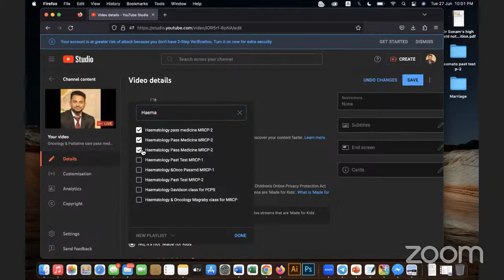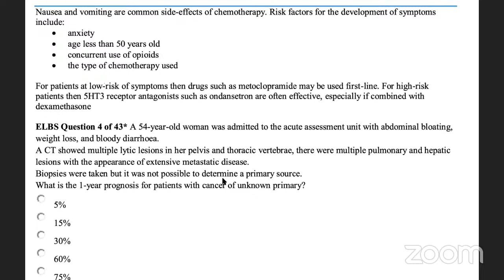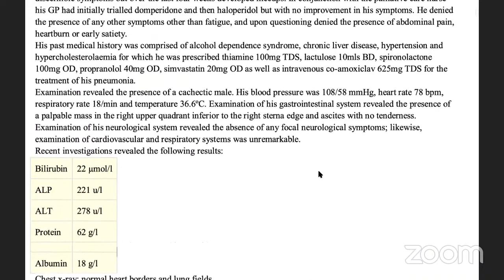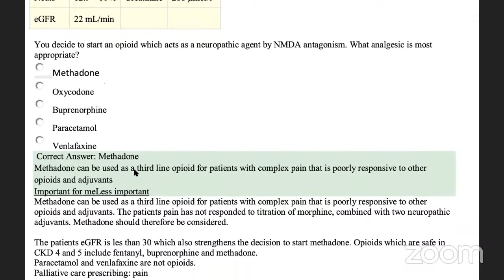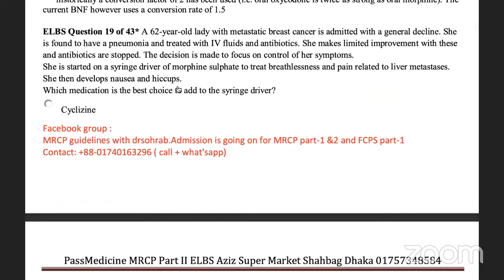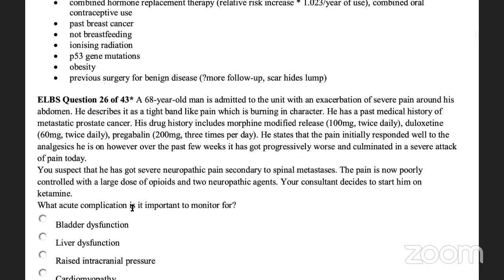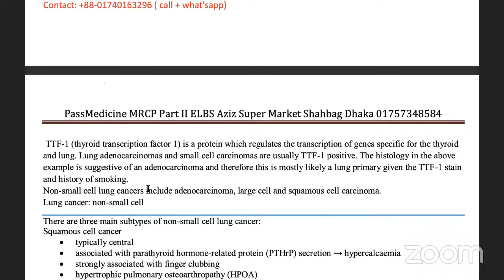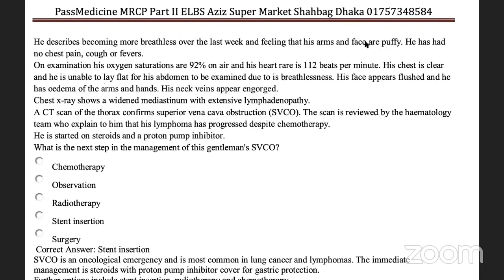Oncology & Palliative care pass medicine for mrcp-2